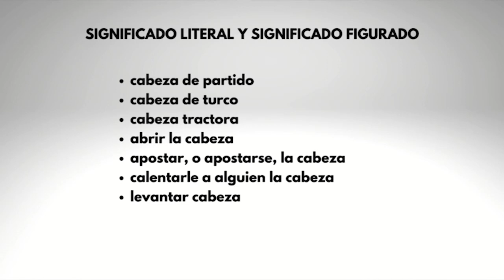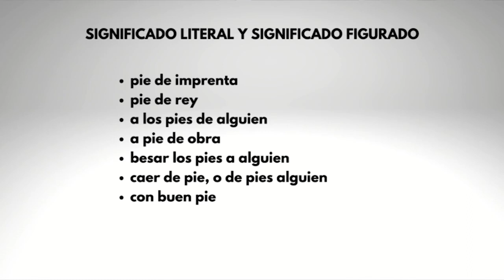El sentido literal y el sentido figurado.